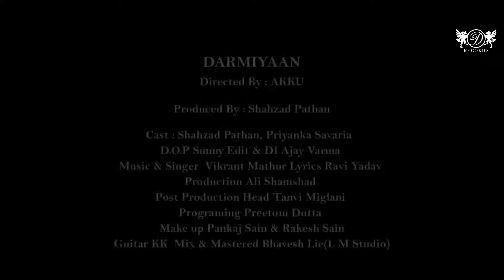Darmiyaan A Salute to our soldiers